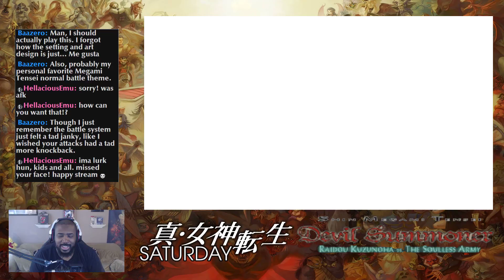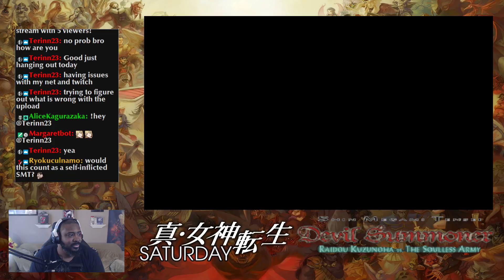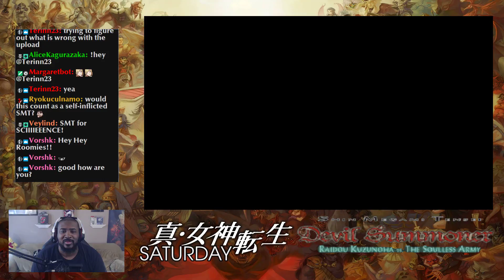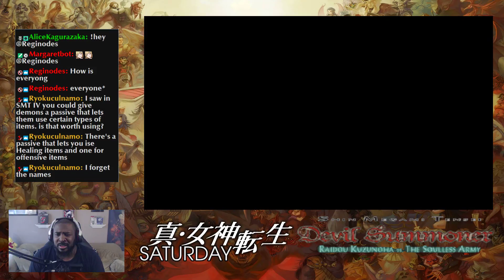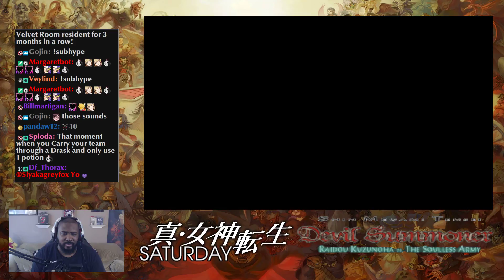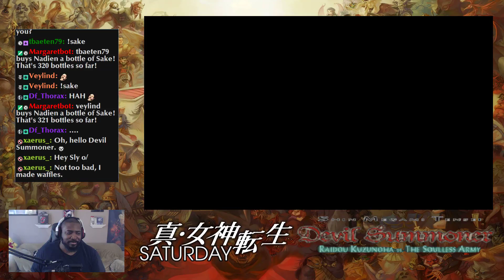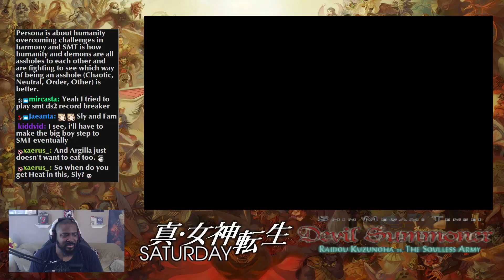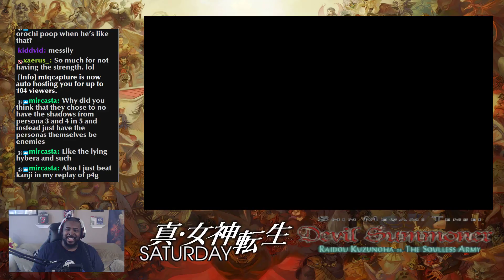Shin Megami Tensei Saturday! Devil Summoner: Raidou Kuzunoha vs. The Soulless Army Chapter 9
Another dimension? And two Raidous? This should be good. right?